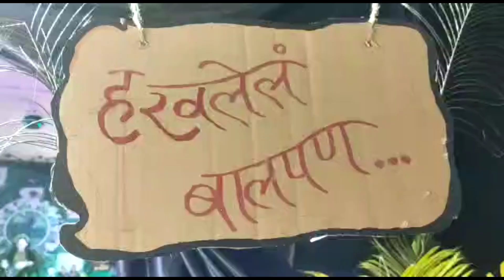यश क्लासेस शिगाव बागणी याचेवतीने यश घरगुती गौरी गणपती ऑनलाईन स्पर्धा